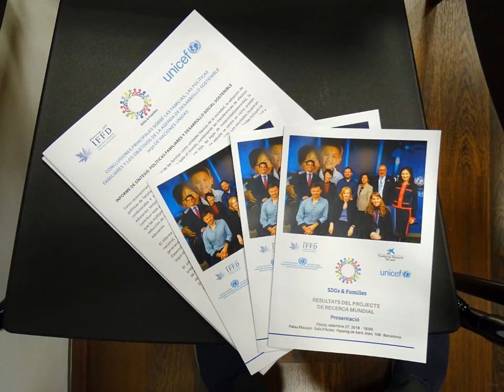Presentació ODS&Famílies - Barcelona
Presentació dels resultats del projecte de Recerca Mundial ODS&Famílies, organitzat per la Federació Internacional per al Desenvolupament de la Família (IFFD), en associació amb la Fundació Bancària LaCaixa, la col·laboració amb UNICEF, el Departament d’Afers Econòmics i Socials de les Nacions Unides i el Ajuntament de Barcelona (setembre 27, 2018).